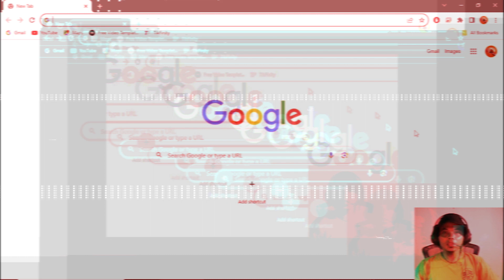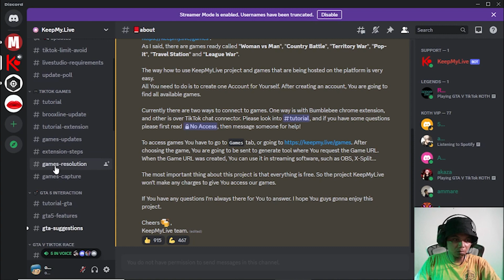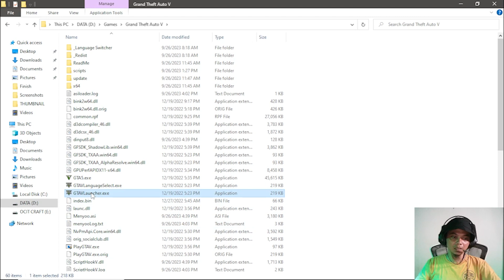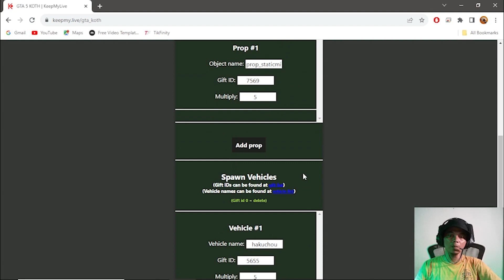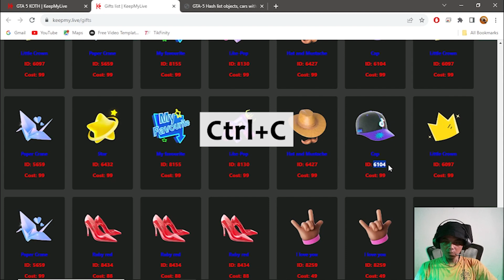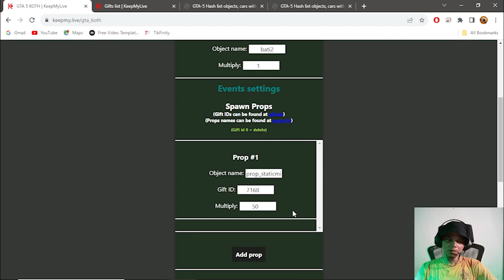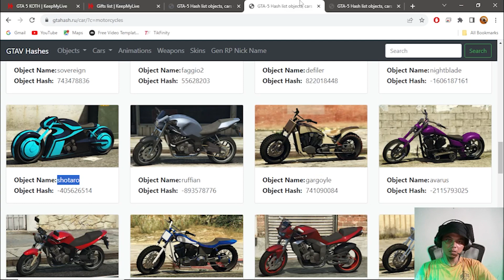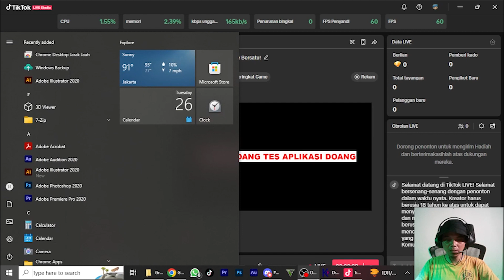TUTORIAL STREAMER VS VIEWERS GTA V King Of The Hill Plugin DI TIKTOK LIVE STREAMING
Video ini adalah cara membuat streamer vs Viewers di game Grand Theft Auto V King of the hill Live streaming di Tiktok. Ini adalah cara supaya game yang kita mainkan sangat interaktif. Simak dengan baik videonya.

Semoga membantu. Salam Respect untuk para Gammer!